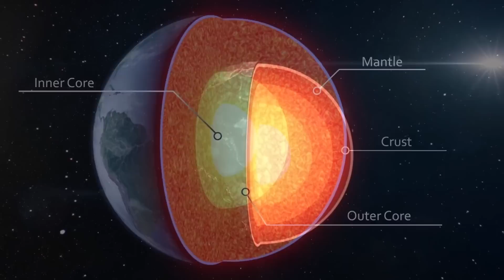Why Everyone Wants to go to The Moon's South Pole - Neil deGrasse Tyson on Chandraian III & More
In this enlightening video, we dive deep into the allure of the Moon’s South Pole, hailed as space's latest goldmine. Neil deGrasse Tyson beautifully uncovers why nations are fixated on this celestial destination.

Beyond the iconic symbolism of flag planting, the South Pole promises invaluable resources such as water ice and potentially helium 3, all set against a backdrop of unparalleled geological wonders. Last week's historic feat by India emphasizes this growing intrigue. Tyson's signature passion helps unravel the moon's rich tapestry, from its formation theories to its relationship with the sun and Earth.

Discover the curious case of cold traps, where comets meet lunar craters. As we stand on the brink of a new age of lunar exploration, with missions like Artemis aiming for groundbreaking discoveries, the Moon beckons.

Tyson paints a future where the Moon isn’t just an ethereal muse, but a bustling nexus of science, and potentially, our gateway to the cosmos. Embark with us on a cosmic journey, led by visionaries like Tyson, as we reach out to uncover age-old secrets and perhaps, in the process, understand ourselves a little better.